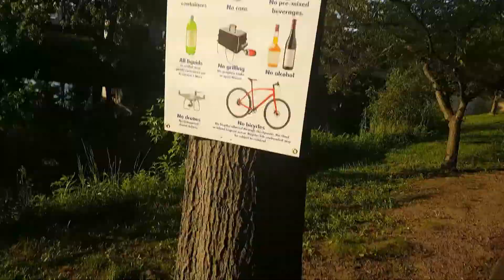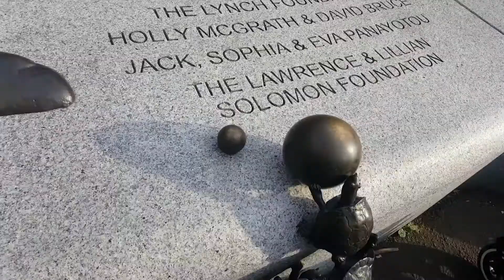July 4th vlog | full day routine | Brinji rice,fish fry, Lunch for Guest | boston fireworks | Adisal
This video about:
July 4th vlog | My full day routine in july 4th | Brinji rice,fish fry | Boston fireworks spectacular 2019 | Guest vlog | Lunch prepartion for guest | Adisal | USA | Tamil.

In this video,you are going to enjoy the boston fireworks on july 4th, and my day routine vlog, brinji rice and fish shallow fry in tamil.

Description:
Independence Day is a federal holiday in the United States commemorating the Declaration of Independence of the United States, on July 4, 1776.Why We Set Off Fireworks On The Fourth Of July. ... On our first Independence Day celebration, held in Philadelphia on July 4, 1777, when the country was still in the midst of the Revolutionary War against Britain, citizens came together to watch their new nation's sky illuminated in a grand display meant to raise spirits.If we start to count from the date when the Declaration of Independence was adopted (July 4, 1776) by the United States of America, it will be 243 years old in the year 2019.

Brinji Rice, an aroma rich with healthy veggies. The flavour of bayleaf along with other masala ingredients gives this rice a rich flavour.A flavorful rice recipe with exotic Indian spices and vegetables cooked in coconut milk. Here is the instant pot version of the famous veg brinji. Brinji sadam / Plain Brinji Rice is a popular rice recipe in Tamil nadu. It is served with Vegetable kurma or Brinjal gravy as side dish in marriage ...veg brinji is a delicious one pot dish made with spices, coconut milk, rice and mix veggies. ... brinji rice recipe with step by step pics. vegetable brinji is a delicious one pot dish made with spices, coconut milk, rice and mix veggies.

Indian style salmon fish fry has a very unique taste with all the Indian spices added to it and yet tastes delicious with the coated masalas.